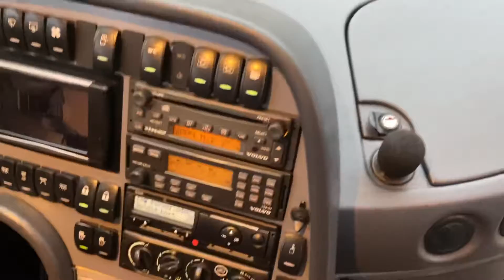Køb Volvo B12B Turistbus på Klaravik.dk